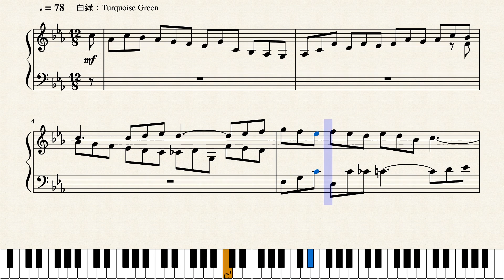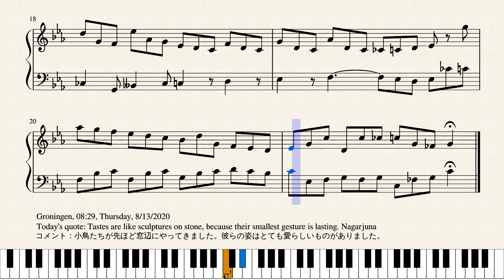Op.4836 小鳥たちの訪れを祝して_Celebration for the Visit of Little Birds